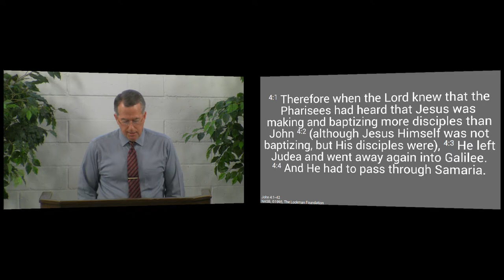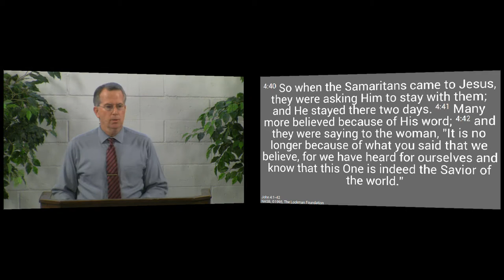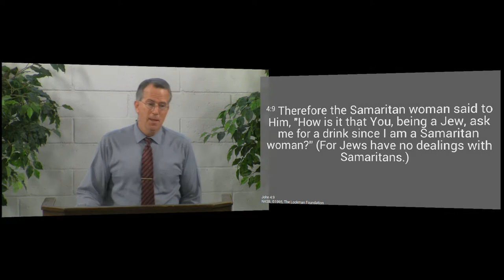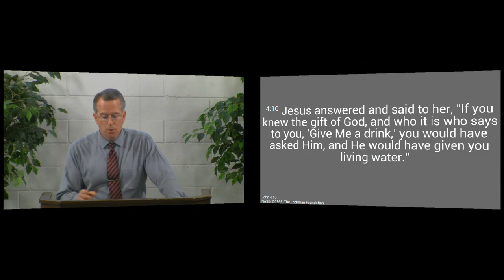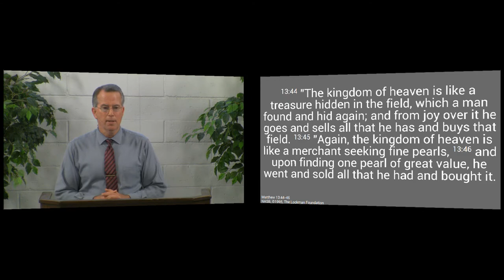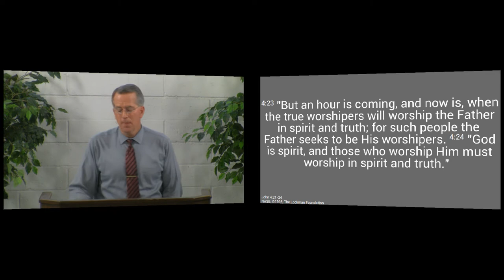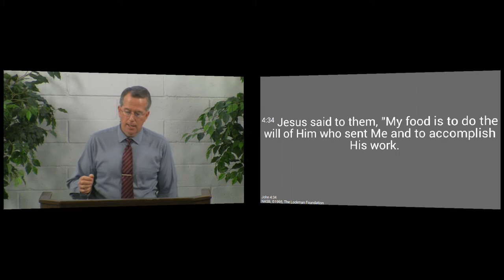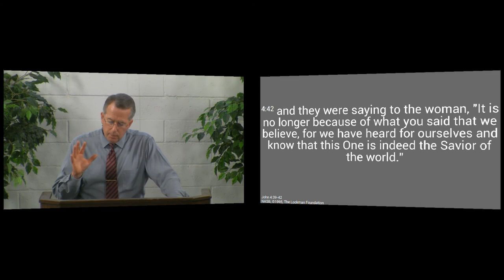150531am - Jesus Fully Satisfies the Soul - John 4:1-42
We see how to share the good news that Jesus is the only One able to give the living water that fully satisfies the soul.